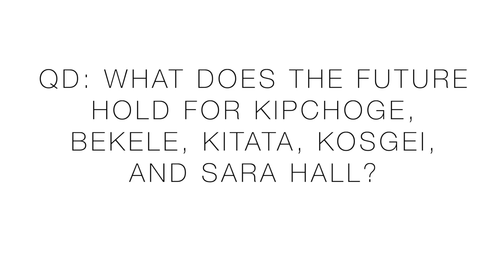London Marathon Analysis: Kipchoge, Sara Hall, & Racing Shoes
London Marathon 2020, footage courtesy of NBC Sports.

🔹 Next Races:
Discerning.

• Mailing Address:
USA

🔹 In this daily running vlog, you will hear my thoughts on training for 5k running races all the way up to ultra marathons. Also, we will discuss the best running shoes of 2020, and running shoes that are not working in the current calendar year. I'll do my best to help you find a running shoe that works for your feet and stride. How to find a running shoe is never easy, running shoe stores can be intimidating at times, so I'm here to help!

🔹 MUSIC
• Artlist

Seek Beauty
Work Hard &